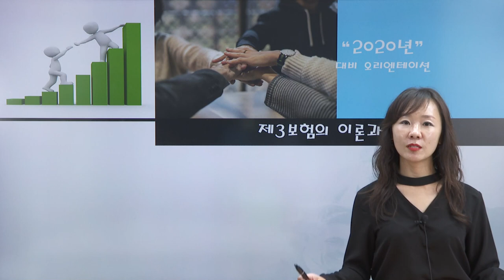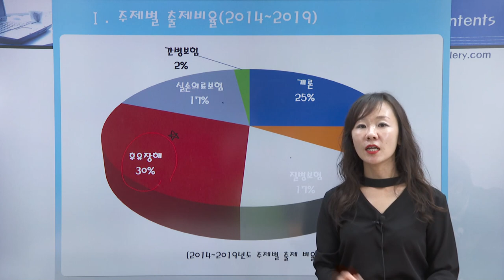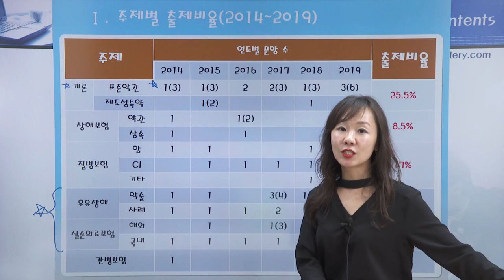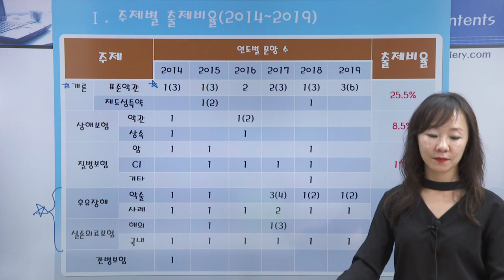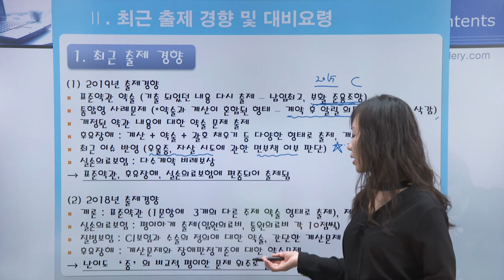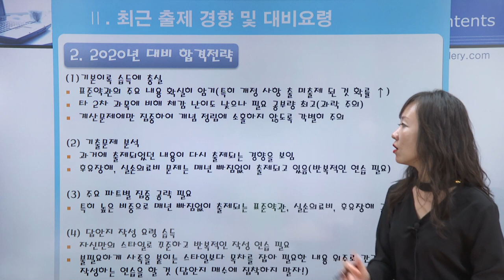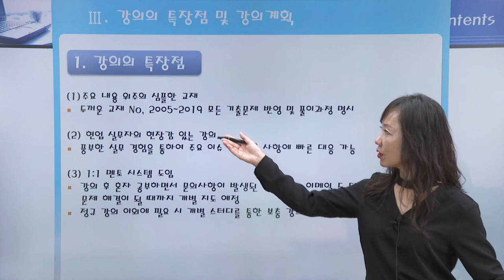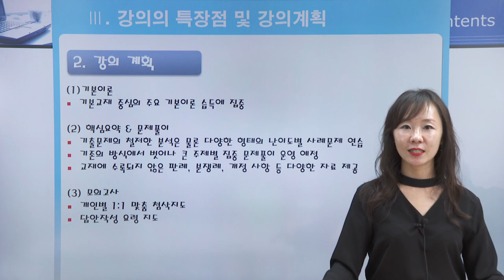2020 2차 윤금옥의 제3보험의 이론과 실무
2020 2차 윤금옥의 제3보험의 이론과 실무